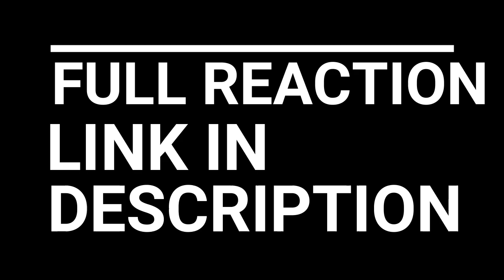WTF BRO!!! ATTACK ON TITAN EPISODE 4-6 SUPER REACTION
ATTACK ON TITAN EPISODE 4-6 SUPER REACTION

Annie proves her skill in a sparring session, Jan dreams of serving alongside the King, and graduation day brings shocking revelations - along with a sudden outbreak of violence!

Eren faces off against the Colossal Titan after it appears out of nowhere and knocks a strategic hole in the Rose Wall gate. As Titans swarm the city, the newly graduated Cadets are called in to fight in brutal battle that won't be without casualties.

Armin tries to cope with the loss of his friends and allies after Titans massacre his squad. Elsewhere in the city, Mikasa manages to take out several of the monsters, which brings back tragic memories of her past and the first time she met Eren.